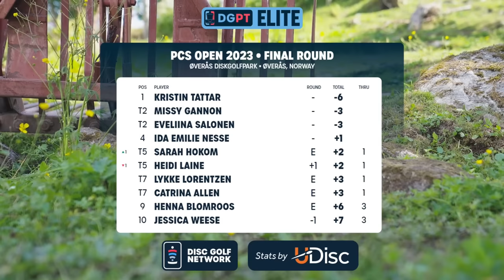Final Round Highlights, FPO | 2023 PCS Open Presented by Innova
FPO highlights from the final round of the 2023 PCS Open at the Øverås Diskgolfpark Course in Norway!

For full LIVE coverage of the 2023 PCS Open Presented by Innova, head to discgolfnetwork.com!

Please keep in mind these are condensed highlights from the live broadcast and not meant to be full shot-by-shot coverage of any particular group. For shot-by-shot coverage head to Jomez Productions and MDG Media on Youtube.